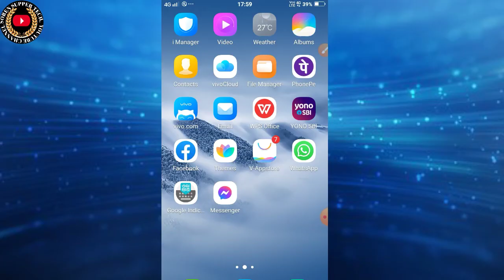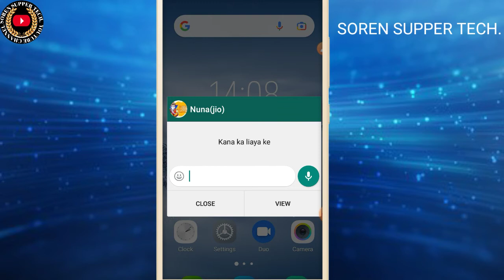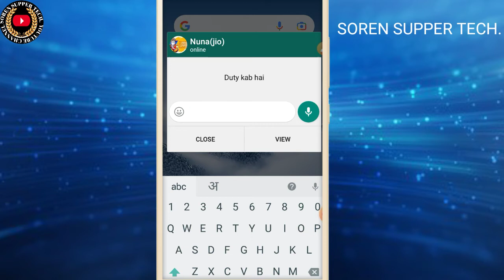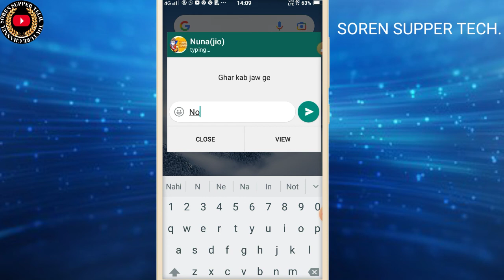बिना WhatsApp खोले message कैसे भेजे /santhali/bina whatsapp kole massage kaise dekhe/whatsapp trick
Dosto Aaj is video me Aapko bina whatsapp khole message reply karane ki tarika bataye he.Ummed hai Aapko ye video Bahut pasand Aayegi.Thank you so much.

LATEST TIPS AND TRICKS SIKHANE KE LIYE MERA CHANNEL KO.
     PLEASE :--
                             SHARE and
                                             comments
Iske sath sath bell icon bhi daba dijiye taki apko notification sabase  pahale mile.